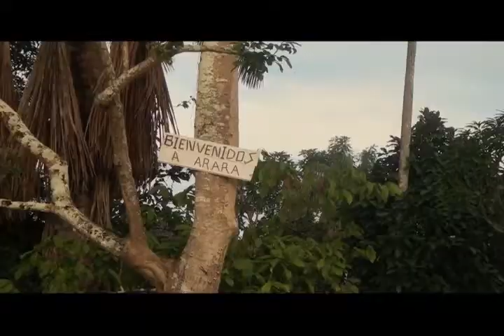El diálogo herramienta de buen trato en Amazonas